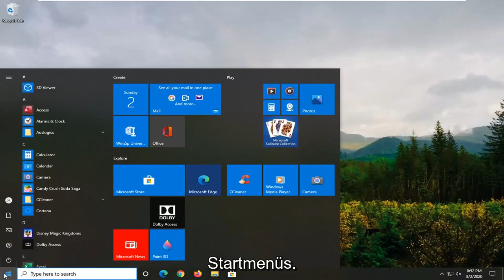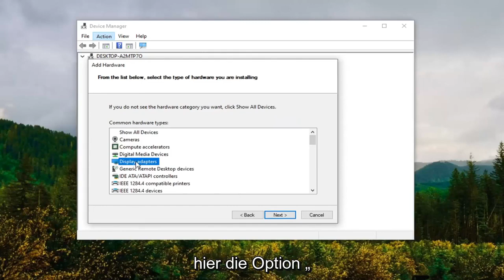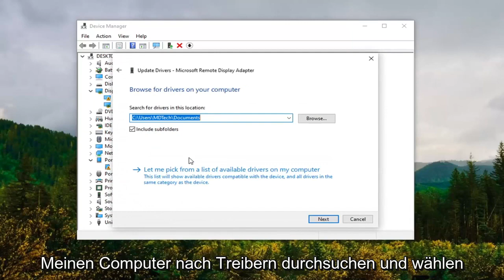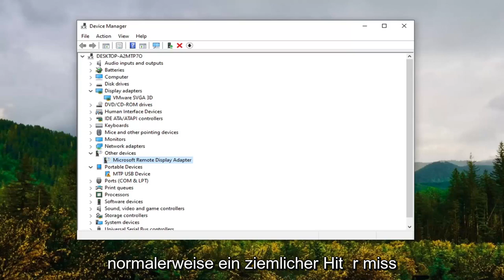So erhalten Sie fehlende Geräte im Geräte-Manager in Windows 10/11 zurück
So erhalten Sie einen fehlenden Grafiktreiber im Geräte-Manager zurück.

Viele Benutzer von NVIDIA-Grafikkarten haben berichtet, dass die NVIDIA-Systemsteuerung kein Problem anzeigt. Diese Systemsteuerung, mit der Benutzer die Eigenschaften der auf dem PC des Benutzers installierten NVIDIA-Grafikkarte steuern können, fehlt aus heiterem Himmel im Desktop-Kontextmenü, im Startmenü oder auf dem Desktop. Dies kann auf einen fehlerhaften Grafikkartentreiber, auf die neuesten Updates, fehlende Registrierungsunterschlüssel und -werte oder hier und da auf einen zufälligen Fehler zurückzuführen sein.

Was kann ich tun, wenn die Nvidia-Grafikkarte unter Windows 10 nicht erkannt wird?
Ihre Grafikkarte ist eine der wichtigsten Hardwarekomponenten auf Ihrem PC, aber viele Benutzer haben Probleme mit ihren Nvidia-Grafiken gemeldet. Apropos Probleme, Benutzer haben die folgenden Probleme gemeldet:

Grafikkarte nicht erkannt Laptop – Dieses Problem tritt normalerweise bei Laptops auf, und wenn Sie dieses Problem haben, müssen Sie sicherstellen, dass Sie eine dedizierte Grafik verwenden.

Nvidia GPU nicht erkannt Windows 10 – Wenn Sie dieses Problem haben, ist Ihre Grafikkarte möglicherweise nicht richtig angeschlossen. Überprüfen Sie außerdem, ob Ihre Treiber auf dem neuesten Stand sind.

Grafikkarte im Geräte-Manager, BIOS nicht erkannt – Viele Benutzer berichteten, dass ihre
Grafikkarte wird im Geräte-Manager nicht erkannt. Dies wird normalerweise durch inkompatible Treiber verursacht, also aktualisieren Sie sie unbedingt. Wenn Ihre Grafikkarte im BIOS nicht erkannt wird, ist Ihre Grafikkarte möglicherweise nicht richtig angeschlossen.

Nvidia-Grafikkarte nach Treiberaktualisierung nicht erkannt – Wenn dieses Problem nach einer Treiberaktualisierung auftrat, können Sie das Problem möglicherweise einfach beheben, indem Sie auf die vorherige Version des Treibers zurücksetzen.

Nvidia-Grafikkarte wird nicht verwendet – Dies ist ein weiteres häufiges Problem, das Benutzer gemeldet haben. Probieren Sie einige unserer Lösungen aus, um das Problem zu beheben.

Nvidia-Grafikkarte funktioniert nicht unter Windows 10 – Viele Benutzer berichteten, dass ihre Nvidia-Grafikkarte unter Windows 10 überhaupt nicht funktioniert. Um dies zu beheben, müssen Sie möglicherweise Ihre BIOS-Konfiguration überprüfen. Darüber hinaus wird auch empfohlen, Ihr BIOS zu aktualisieren.